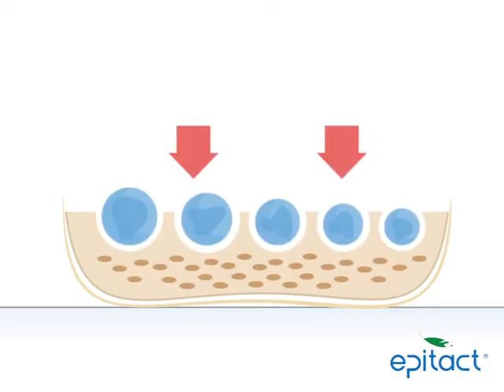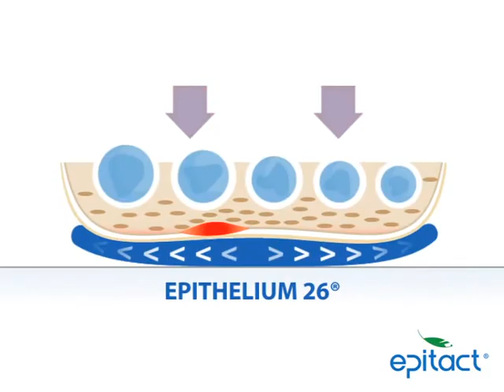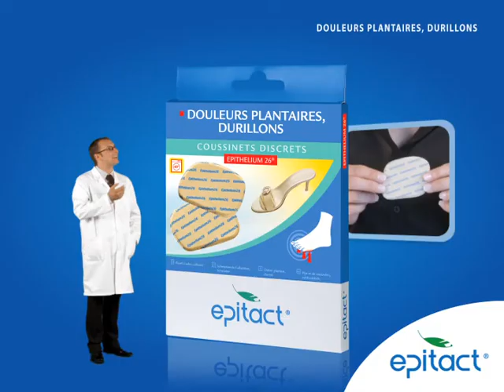TUTO | Durillons & Douleurs Plantaires : comment les traiter ? | EPITACT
Découvrez notre Solution, des Coussinets Plantaires pour protéger vos avants pieds : 🔗 ou

Ainsi que les coussinets discrets à directement poser dans vos chaussures ouvertes pour protéger vos capitons plantaires : 🔗

Pour tout savoir sur la formation de durillon sur le pied et l'origine des douleurs plantaires...  et comprendre pourquoi les solutions EPITACT sont efficaces.
Les coussinets plantaires et les coussinets discrets EPITACT soulagent la douleur sous l'avant pied en répartissant les pressions. Ils limitent aussi la formation de durillon et de corne sous le pied.

Ce produit est un dispositif médical qui porte, au titre de la réglementation, le marquage CE. Veuillez lire attentivement la notice avant utilisation. Fabricant : MILLET INNOVATION. Septembre 2019.